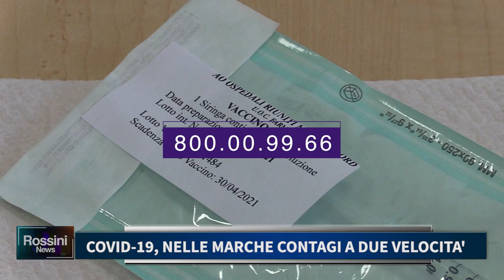COVID 19 NELLE MARCHE, CONTAGI A DUE VELOCITA'